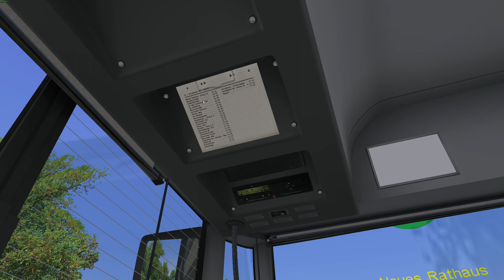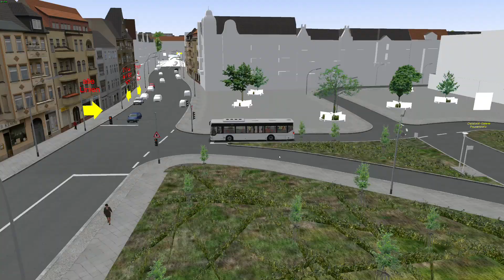OMSI 2 Städtedreieck V3 Linie 31 Hochtann Neues Rathaus - Griesbach Bahnhof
Mercedes Citaro 2D Voith Getriebe